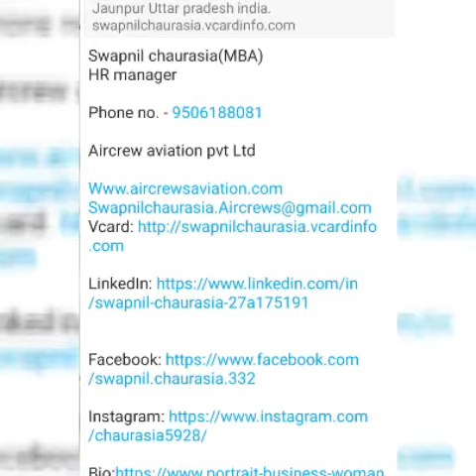Getting a Job in the Aviation Industry by Swapnil Chaurasia